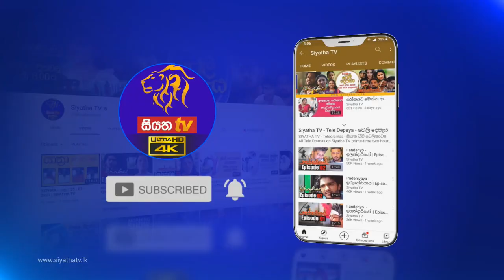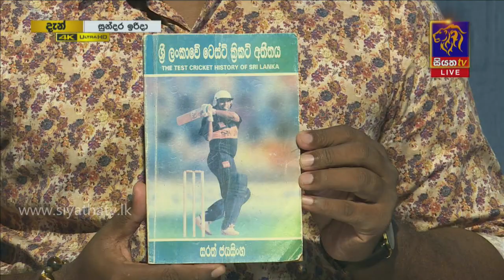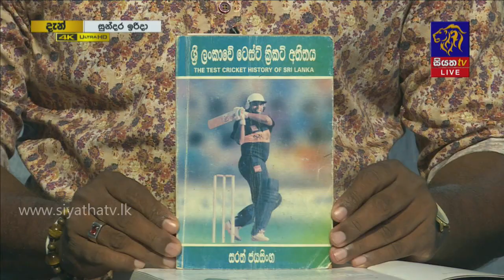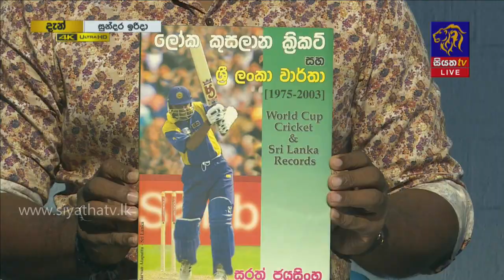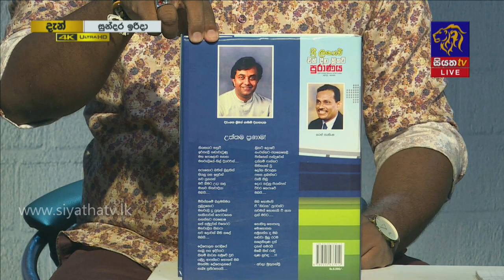මාධ්‍යවේදී කතුවර සරත් ජයසිංහ මහතා සමග සොදුරු කතාබහ GOOD MORNING SRI LANKA| 25 - 04 - 2021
ක්‍රීඩා විද්‍යා සහ පාරිසරික මාධ්‍යවේදී කතුවර සරත් ජයසිංහ මහතා සමග සොදුරු කතාබහ GOOD MORNING SRI LANKA| 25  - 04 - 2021